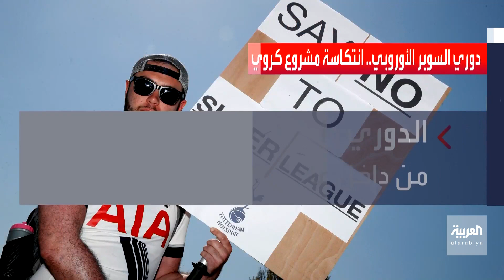صباح العربية | ضربة في المهد لدوري السوبر الأوروبي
أوقف منظمو دوري السوبر الأوروبي لكرة القدم إنطلاقته بعدما هزه إعلان انسحاب الأندية الإنجليزية الستة، الى جانب غضب جماهيري وتهديدات حكومية أوروبية